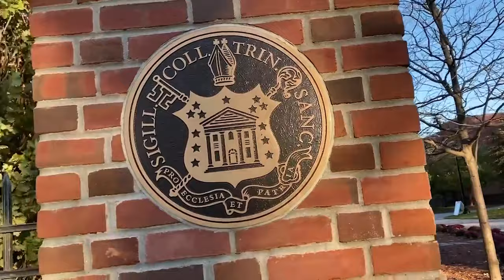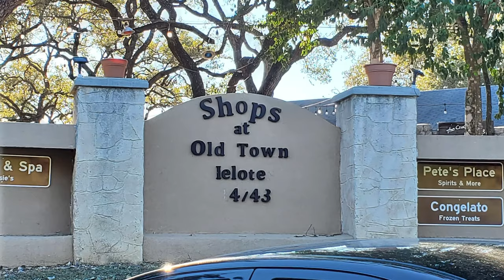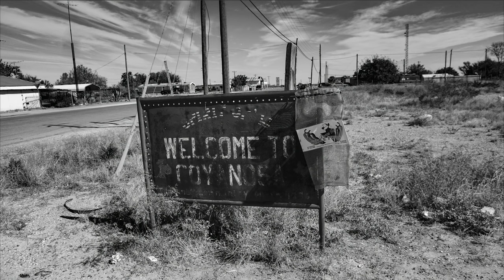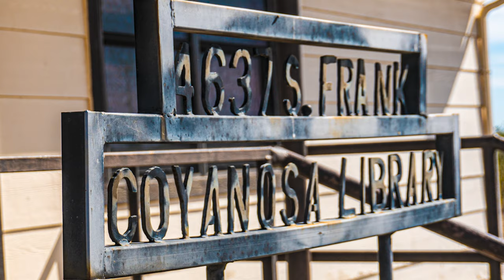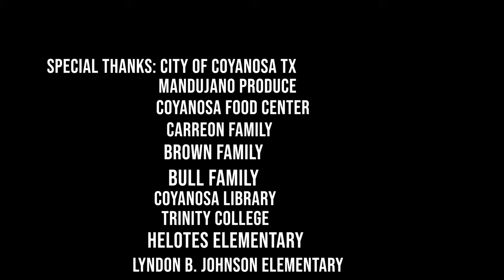Structural Access to Acceptance